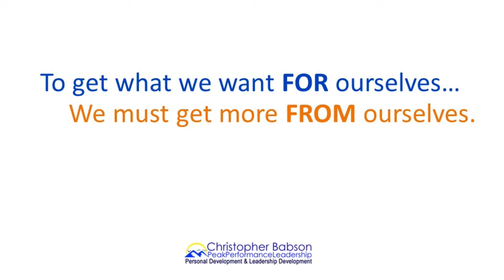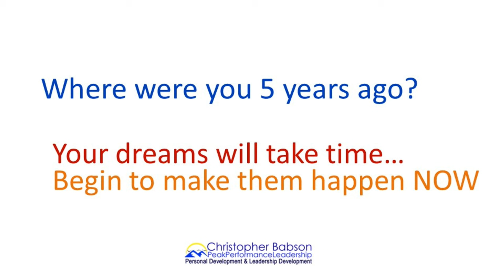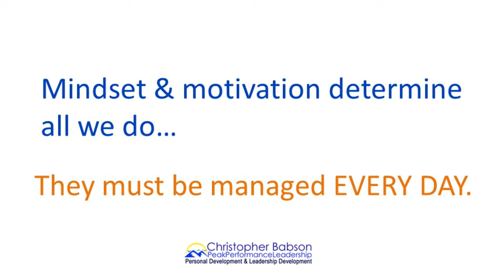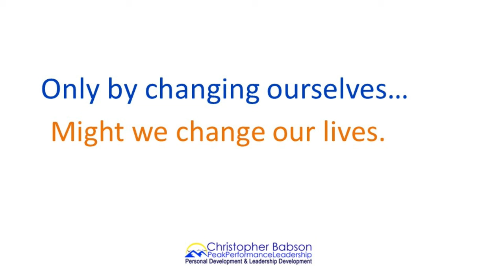Positive Attitude Help. Self Improvement & Personal Development Life Coach Blog & Podcast.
POSITIVE ATTITUDE.
MINDSET STRATEGIES.
SUCCESS TIPS.
SUCCESS STRATEGIES.
HOW TO DEVELOP A SUCCESS MINDSET.
SUCCESS MINDSET.
SUCCESS.
SELF HELP.
SELF HELP POSITIVE ATTITUDE.
POSITIVE ATTITUDE & MOTIVATION.
MOTIVATION.
POSITIVE ATTITUDE.
SUCCESS TIPS.
SUCCESS STRATEGY.
SUCCESS STRATEGIES.
MINDSET STRATEGY.
MINDSET STRATEGIES.

This Video is On How to Develop a SUCCESS MINDSET. Focus includes:
PERSONAL DEVELOPMENT.
MOTIVATION.
DISCIPLINE.
PASSION.
PURPOSE.
PERSEVERANCE.

FREE Personal Development Training Videos.

Mindset mastery is crucial to motivation, positive attitude, peak performance and success.

The passion in our purpose is our greatest motivator.

A short instructional & motivational video on why you should be patient & understanding with yourself, while maintaining tenacious focus, positive attitude, peak performance & disciplined action.

Personal development & success are life-long ventures. They never end. Maintain focus, passion, life purpose & disciplined action and you will grow & succeed.

Your BEST "HOW TO CHANGE" and "HOW TO SUCCEED" training source for personal development, leadership development & success.

Success doesn't happen over night. Or in a year. It typically takes years, a lifetime for ultimate success, of focus, mindset mastery, motivation mastery & constant personal development.

This video explains how & why you must remain focused, tenacious, diligent and committed to personal growth & professional development.

Self empowerment, motivation & management of our habitual focus, emotional states, beliefs &, of course, our behaviors & actions, are what determine both a fulfilling life in the here & now, as well as an ultimate life of fulfillment.

Master leadership skills & personal development with tenacious motivation & determination & you master your life prosperity.

A prosperous life isn't an accident. It comes through this tenacious commitment to personal growth & professional success.

The Law of Attraction is all good and well but its power is in how our habitual focus creates our habitual thoughts, which creates our habitual states, direction, behaviors and actions.

Master your motivation, your focus and your actions and master your success.

Training with Christopher Babson will show you How to Change yourself, your beliefs, behaviors and actions. And from habitual, fundamental changes in these come our life changes.

FOCUS OF  THIS YOUTUBE CHANNEL - AREAS OF TRAINING, INSPIRATION & SHARING
1) How to Change - Personal Development, Motivation, Personal Growth (or how to lead yourself)
2) Leadership development (how to lead others)
3) Success
4) Presentation skills (public speaking, sales presentations or motivational speaker skills).

SUCCESS
This channel provides you with success strategies and tools for personal and professional success and fulfillment.

There are great exercises and other tools for personal growth, self empowerment and positive mindset, to create prosperity.

PERSONAL BIO
I started out life kind of rough. I left a violent, broken home at age 14, but went on to appear in the #1 TV show in the world & in critically acclaimed plays.

I left acting at age 30 to return to school & attend university for the first time. I struggled at first, because I'd never before studied. But, through dedication & hard work, I went on to graduate with honors & then graduate from a top-20 business school.

After business school, I quickly became a Fortune-20 Vice President in Business Development, Corporate Finance and Banking.

I left the Fortune-20 to become an entrepreneur/CEO, going on to sell my first company, Billing Management Group.

A LITTLE MORE DETAIL ABOUT THIS CHANNEL
I'm a renowned expert in Leadership Skills, Personal Development. Motivation and Success.

With the free training in this channel, you will learn how you can adopt the leadership qualities and success traits of the world's most actualized and fulfilled people.

Self motivation, and motivation of others, is crucial to success. Self confidence, self esteem and a strong sense of self efficacy are also important and I will spend time teaching you how to develop these in yourself and in others.

christopher babson
chris babson